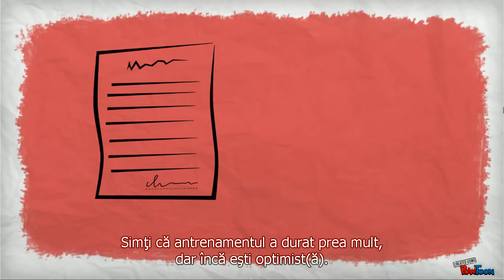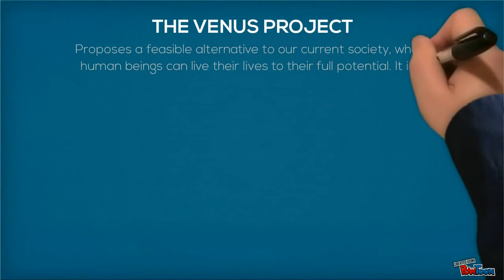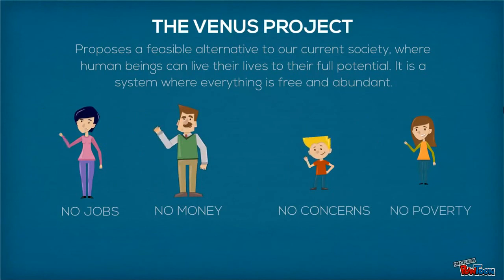Nascuti pe Pamant - viata in sistemul monetar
Scurtă poveste a vieţii noastre în sistemul bazat pe bani.
Proiectul Venus propune o alternativă fezabilă la societatea noastră actuală, unde fiinţele umane îşi pot trăi viaţa la întregul lor potenţial. Este un sistem în care totul este gratuit şi abundent. Fără locuri de muncă, fără bani, fără griji, fără sărăcie.